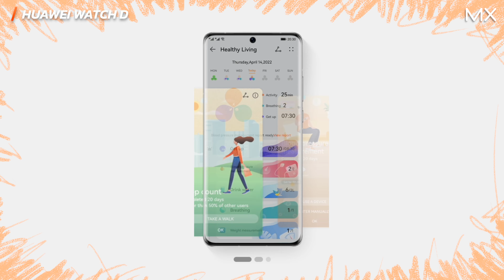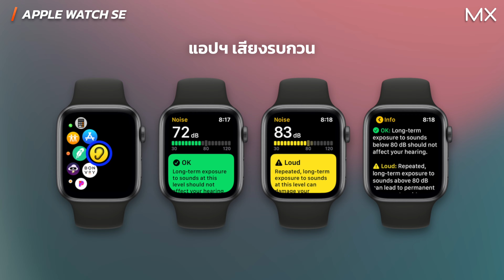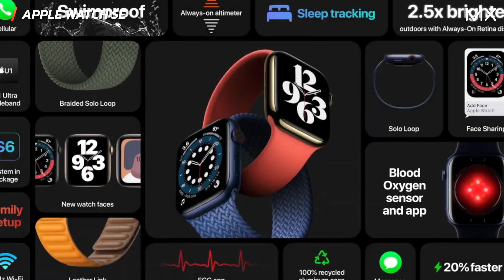วันแม่นี้เลือกนาฬิกา Smart watch แบบไหนดี คลิปนี้มีคำตอบ - MX | TECHTRICK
นาฬิกานอกจากจะเป็นเครื่องประดับหรือเครื่องมือที่บอกเวลาแล้ว ยังเป็นสิ่งที่ช่วยทำให้ชีวิตของเราสะดวกมากยิ่งขึ้นอีกด้วย เพราะเทคโนโลยีที่ก้าวหน้ามากขึ้น Smart watch ได้หลายมาเป็นเครื่องมือที่ช่วยให้เราใส่ใจสุขภาพด้วยฟีเจอร์สุขภาพมากมาย การดูแลสุขภาพจึงถูกรวมมาอยู่แค่บนข้อมือของเรา นอกจากที่จะดูแลตัวเองแล้วก็อย่าลืมดูแลสุขภาพของคนที่เรารัก  ดังนั้นวันนี้เราเลยจะมาแนะนำ นาฬิกาน่าใช้สำหรับสายสุขภาพ ทั้งคุณแม่และคนในครอบครัว ไปดูกันเลย

00:00 เปิดคลิป
00:46 Xiaomi Band 7
01:57 HUAWEI WATCH D
03:20 HUAWEI WATCH FIT 2
04:26 REDMI WATCH 2 Lite
05:22 Apple Watch SE